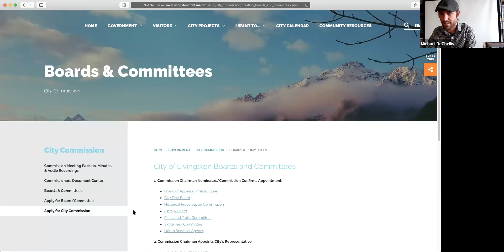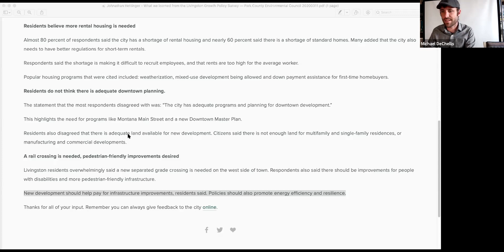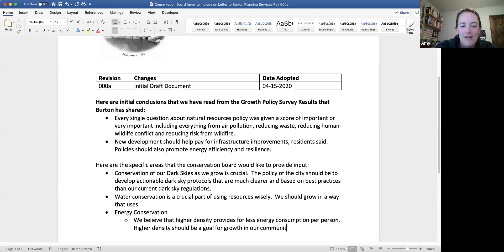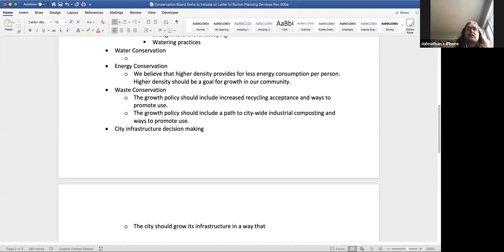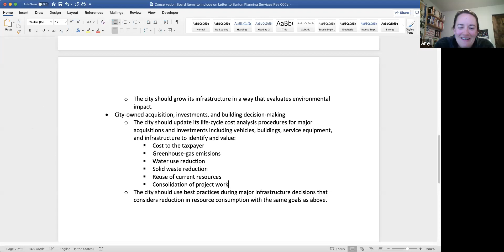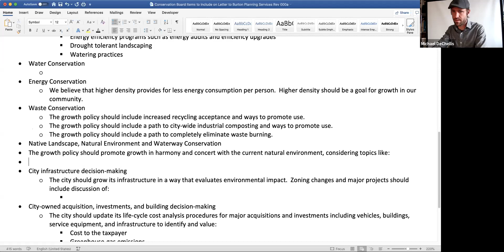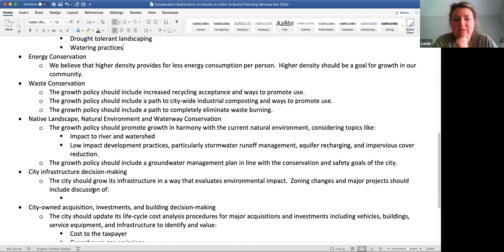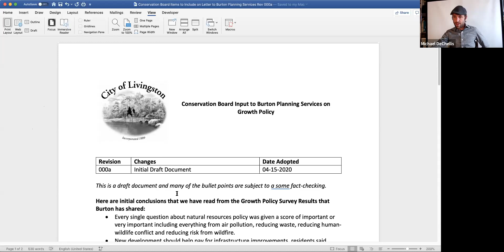2020_04_15 City Conservation Board